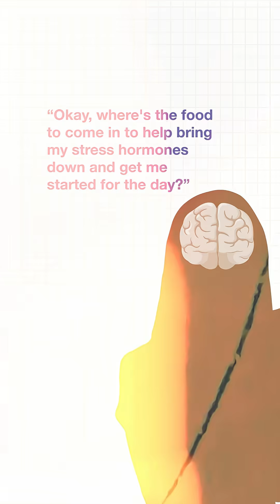Why Women Shouldn’t Workout on an Empty Stomach | Dr. Stacy Sims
Think skipping breakfast before your workout is harmless? For women, fasted training triggers a cascade of stress responses that can impact muscle, hormones, and performance. Here’s what your brain is really doing when you exercise without fuel.